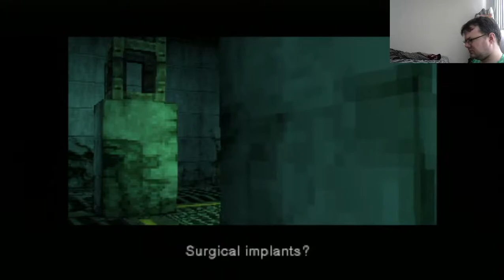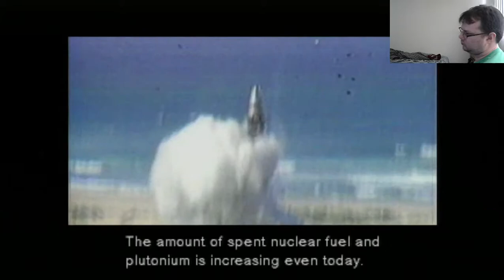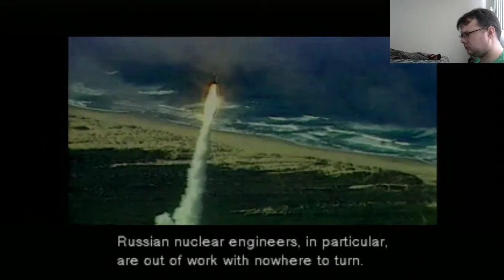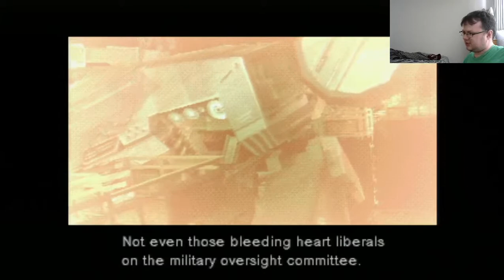Metal Gear Solid!!!! Now we're REALLY Riding the Snake!!!! ^_^ (Part 4)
Watch me play one of the greatest games ever made from the famous Metal Gear series, Metal Gear Solid!